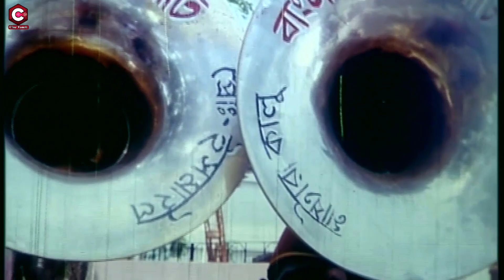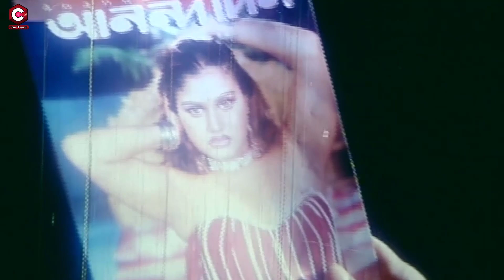আমার মতো বাঘরে তুই খাঁচায় ঢুকায় দিলি | Manna | Omar Sani | Misha Sawdagor | Bangla Movie Clips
Video Title :আমার মতো বাঘরে তুই খাঁচায় ঢুকায় দিলি | Manna | Omar Sani | Misha Sawdagor | Bangla Movie Clips

Bangla Movie : Bachao Desh (বাঁচাও দেশ)
Director : P.A. Kajal
Starcast : Manna, Shkiba, Omar Sani, Misha Sawdagor, Shahin Alam, Symon, Arman Khan, Suchona, Shiba Shanu, Kabila, Amir Siraji, Mukta, Dipa, Hena Chowdhury, Kazi Hayat, Prabir Mitra, Babar Ahmed, Shamsuddin Tagar, Kala Aziz.
Singer: Andrew Kishore, Kanak Chapa, Asif, Rizia Parveen, Doly Shayontony, Rupam, Komol, Anima D Costa, Reshad, Munni.
Language : Bangla
Label :  @CineTouch

* ANTI-PIRACY WARNING *